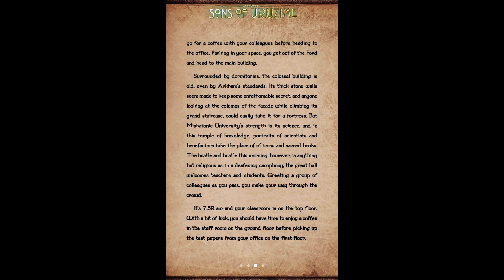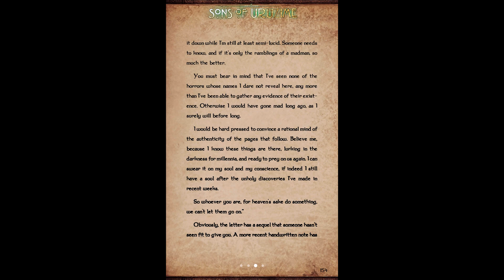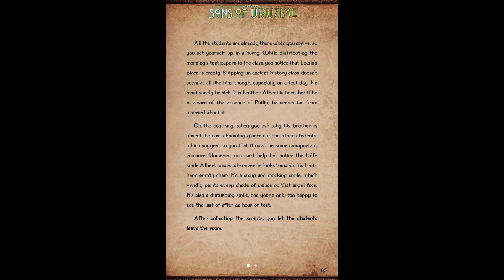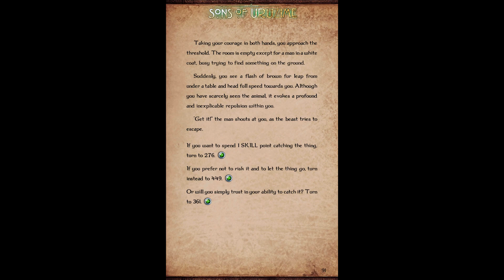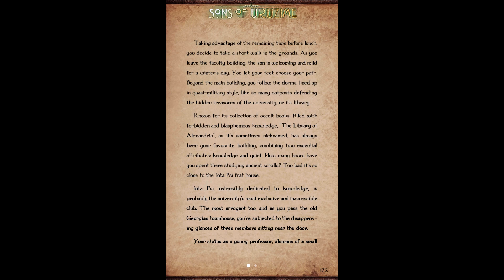Sons of Uruzime | Lovecraftian Game Retrospective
Surprisingly well thought-out.

Welcome to the Lovecraftian Video Game Retrospective. Here, we will have a look at a number of video games inspired or based on the works of H.P. Lovecraft.

The games we take a look at here include both direct adaptations of Lovecraft's work, games based on them as well as games that have a Lovecraftian theme in one way or another.

The this segment we take a second look at a game that has already been covered in the main series and see how it has changed, and whether or not I change my recommendation for or against it.